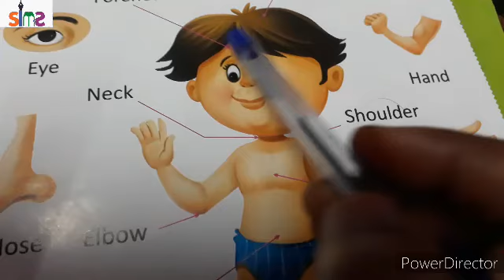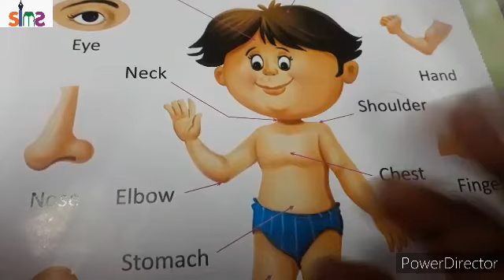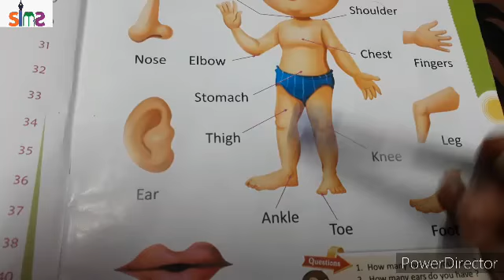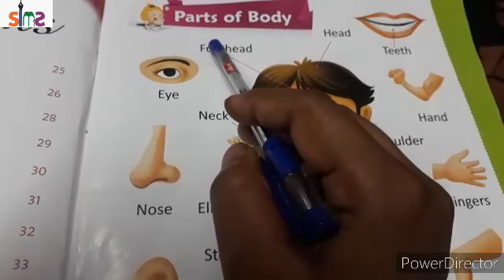Topic-Learn parts of body name/Subject- E.V.S/by Swati Khandelwal